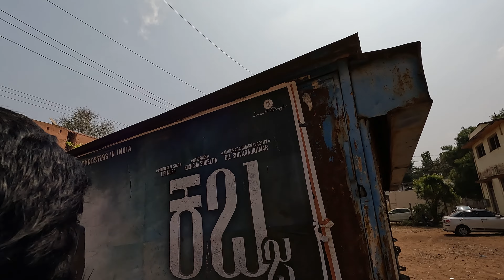Kabza review | Kabza movie review | Kabza honest review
Kabza movie review
Kabza movie honest review